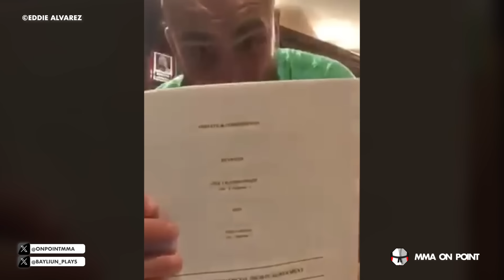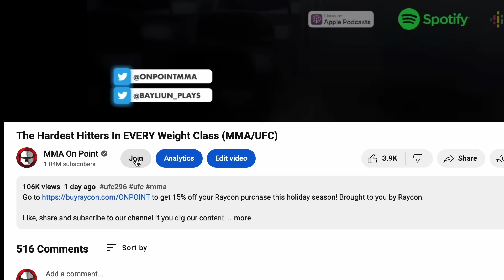10 Biggest One Hit Wonders In MMA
One big win can mean a massive amount in MMA and in this video that's exactly what catapulted these fighters from obscurity to stardom, but what happens when the fighter can't win after that? The two big examples we've highlighted are Kron Gracie and Houston Alexander who just couldn't keep the wins going after blowing up from that initial victory.